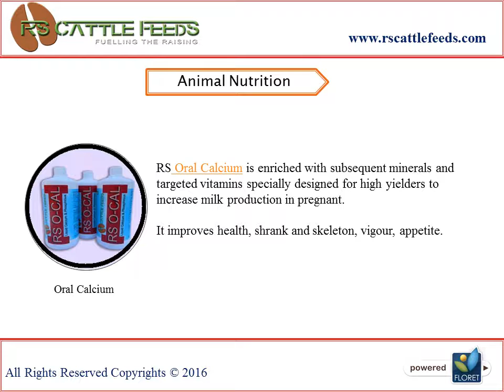Animal Nutrition Manufacturers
- Manufacturers, Suppliers & Exporters in India. Our Products are Mineral Mix, Oral Calcium, Animal Electrolyte.